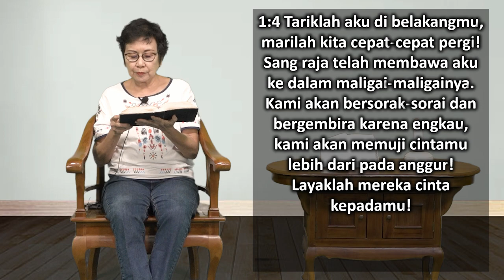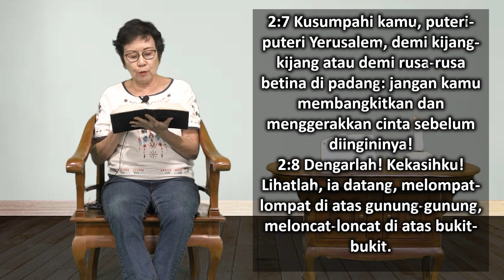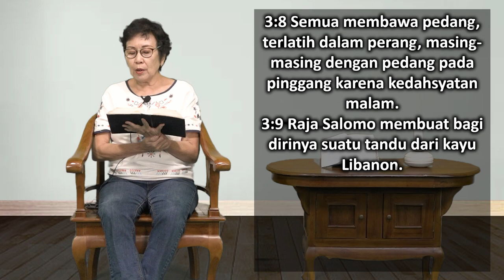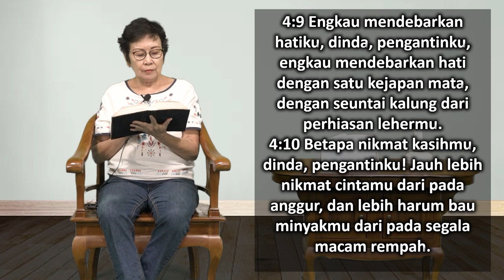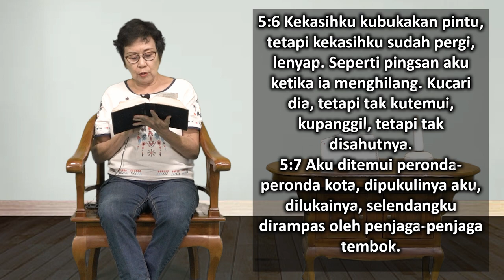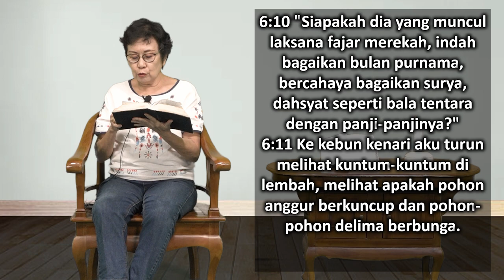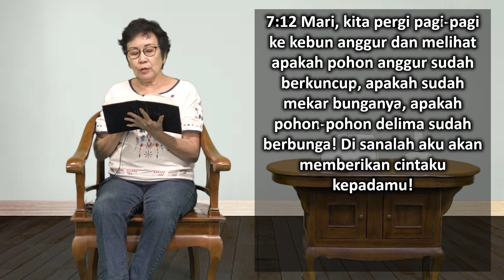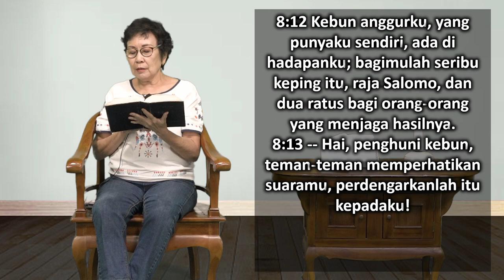Mari Membaca Alkitab | Hari ke 194 | Kamis, 13 Juli 2023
Bacaan : Kidung Agung 1:1-8:14
Tema : "Jika Engkau Mengasihi Aku, maka . . . . "